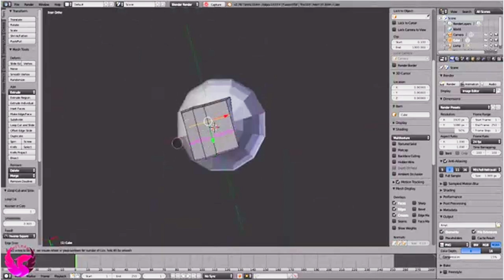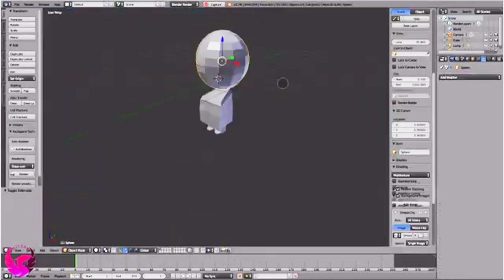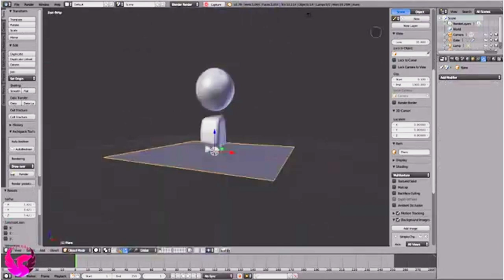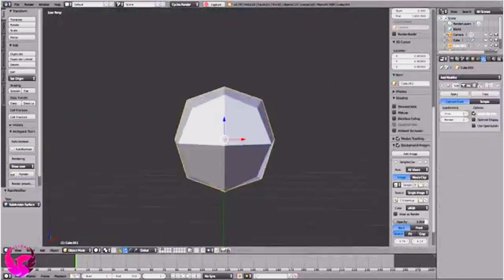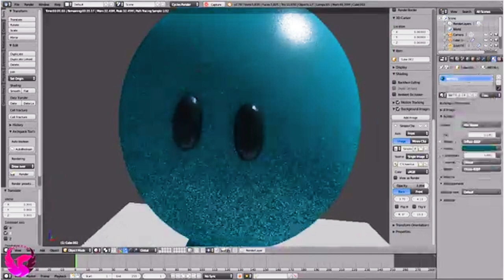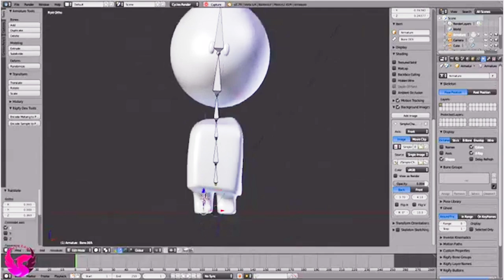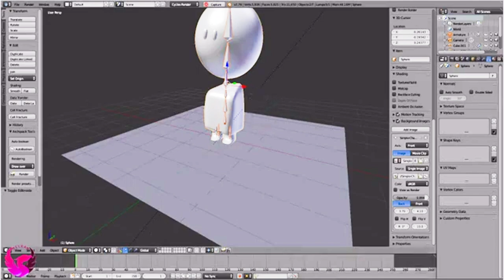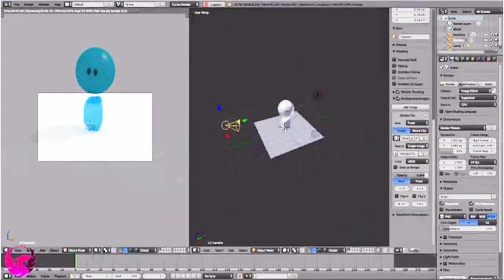Blender tutorial for complete beginners - 3D - part 3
WELCOME TO MILEAN ARTS | Colours from three generations
❤️Animation by Alina Latheef

DEAR VIEWERS WE INVITE YOU TO BE WITH US IN OUR ADVENTEROUS JOURNEY...
WE ARE GRATEFUL FOR YOUR TIME, LIKES, AND SUBSCRIPTIONS..

❤️ LOVE,
MILEAN ART TEAM